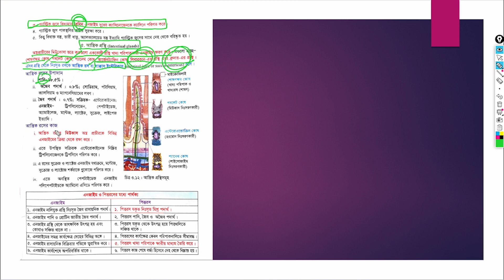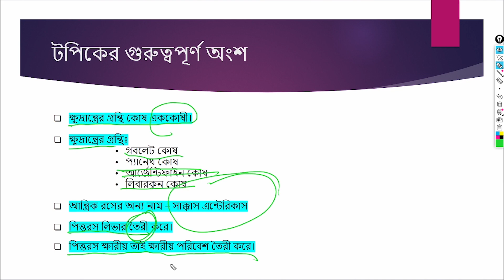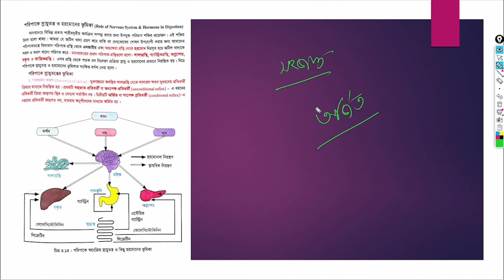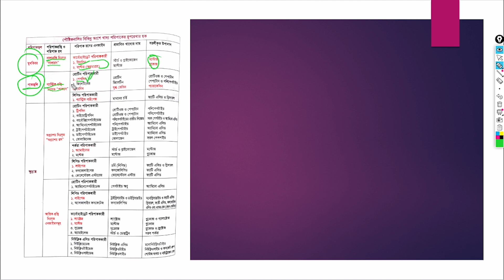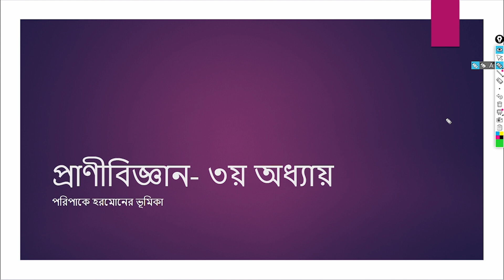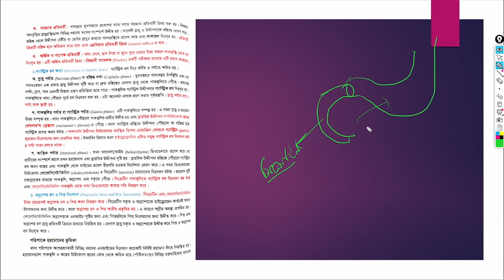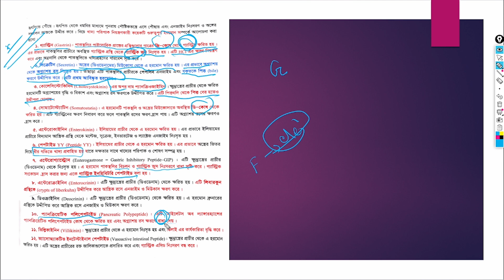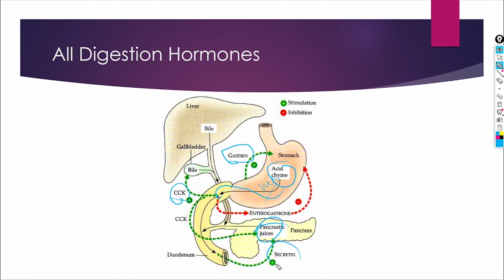Zoology 3rd Chapter 4th lecture